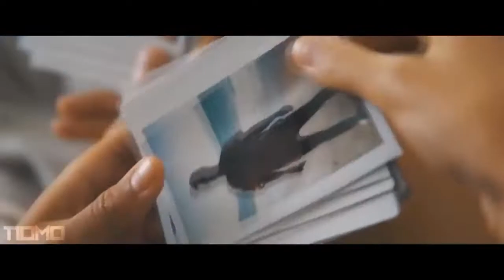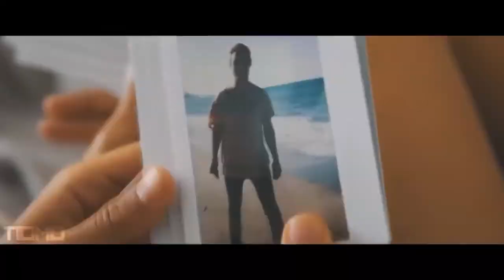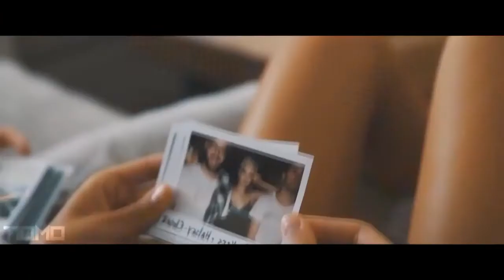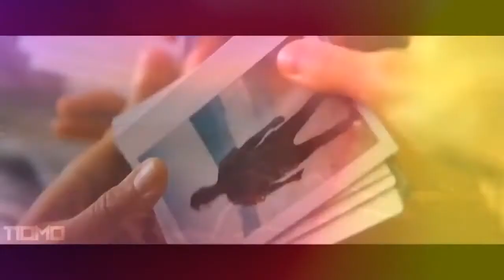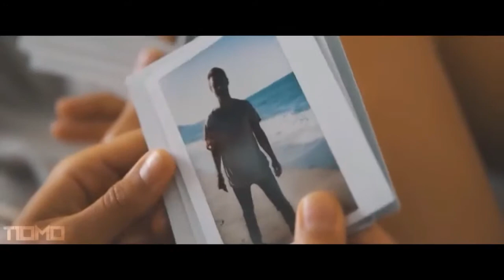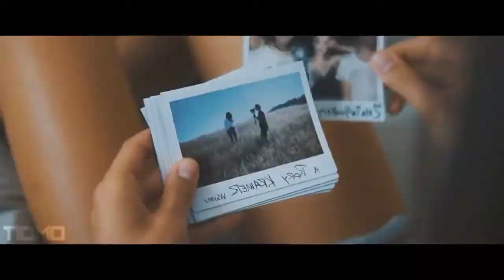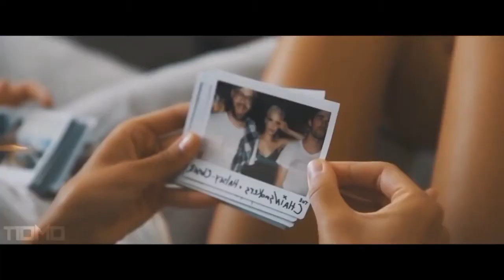justin bieber vevo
sakira vevo
Best Popular Hollywood Mixing Mashup Songs(Gaane)